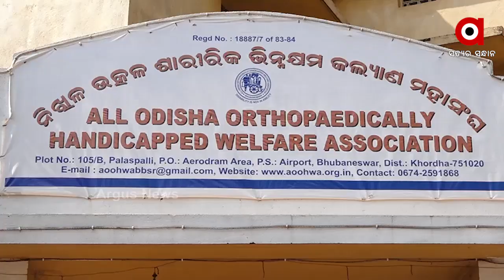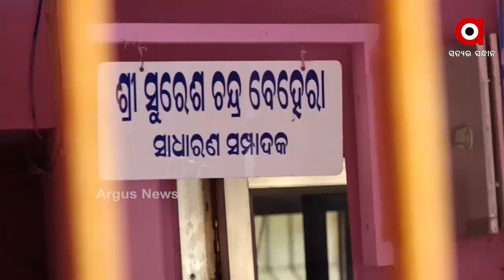ସେକ୍ସ ସ୍କାଣ୍ଡାଲ ପାର୍ଟ 2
ରାଜଧାନୀର ଛାତି ଉପରେ ଭୋଗଶାଳା. ଶୋଷଣର ଶିକାର ହେଉଛନ୍ତି ଦିବ୍ୟାଙ୍ଗ ମହିଳା. ଆଉ ଶୋଷଣ କରୁଛନ୍ତି ସରକାରୀ ବାବୁ । ନା ଗୁହାରି ଶୁଣୁଛନ୍ତି ଭିନ୍ନକ୍ଷମ କମିଶନ ନା ଗୁହାରି ଶୁଣିଛନ୍ତି ମହିଳା କମିଶନ ଅଧ୍ୟକ୍ଷା.
ଅଧିକ ଖବର ପାଇଁ ଡ଼ାଉନଲୋଡ କରନ୍ତୁ “Argus News” ଆପ୍